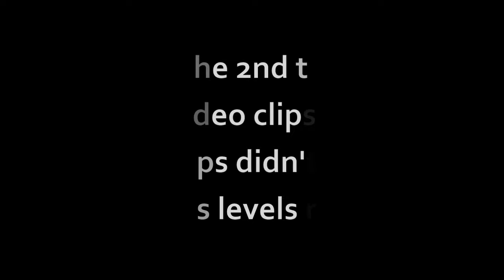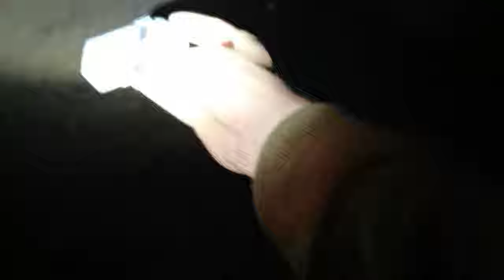Sea Fishing UK | Herne Bay, Kent | A Session to Forget! Disaster After Disaster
This video is not so much a fishing video but a video of bloopers all recorded in one session. This has to be one of my worst session ever and I've had a few! Please watch to the end for some important information regarding drones, especially DJI sparks.